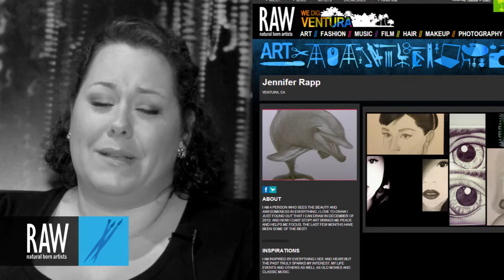JENNIFER RAPP at RAW:Ventura Kaleidoscope 06/20/2013